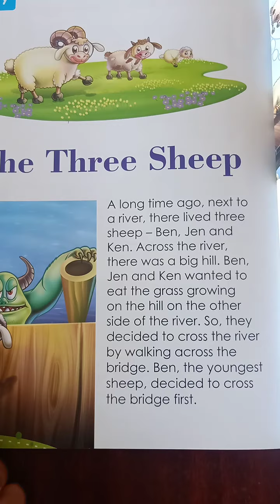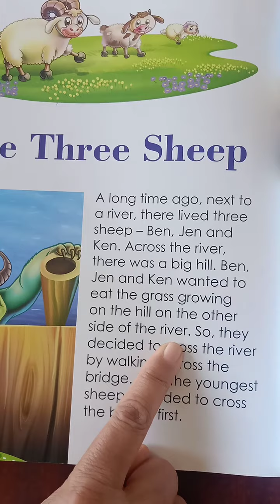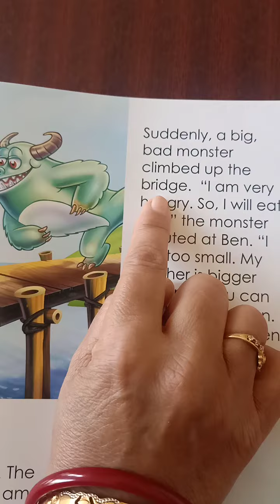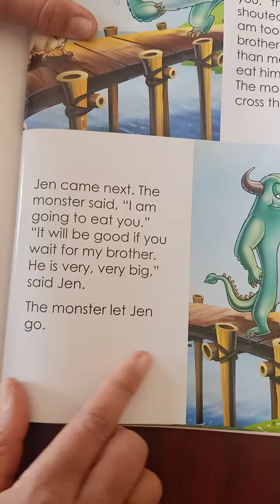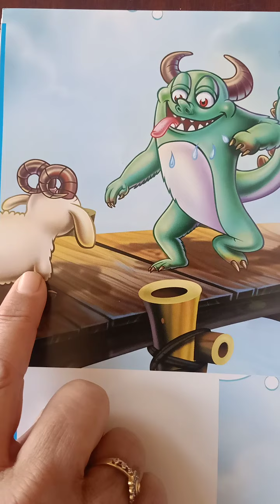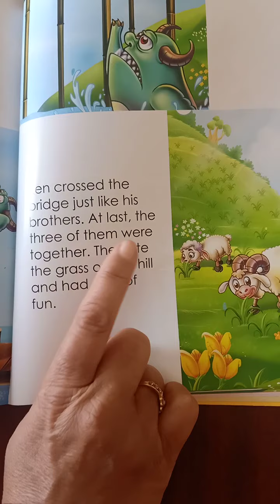Story Session # 28 Grade Nursery...The Three Sheep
Reading video with explaination